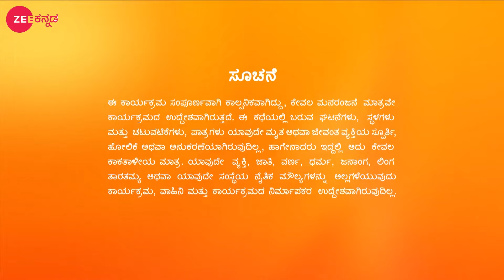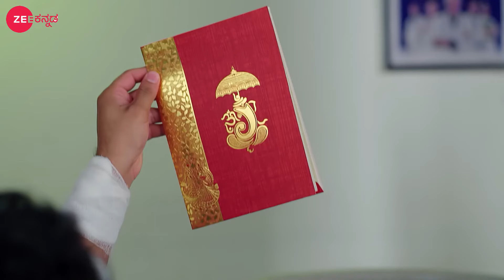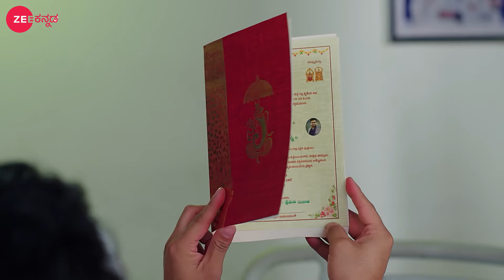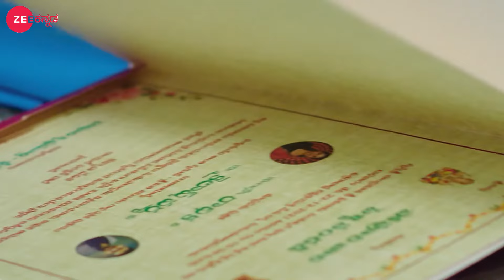Agniparikshe - Full Episode - 32 - Thanuja, Gouthami, Naveen - Zee Kannada